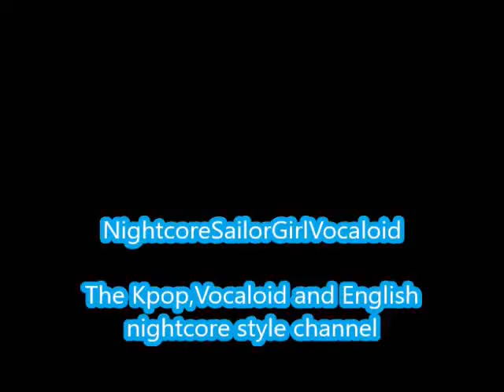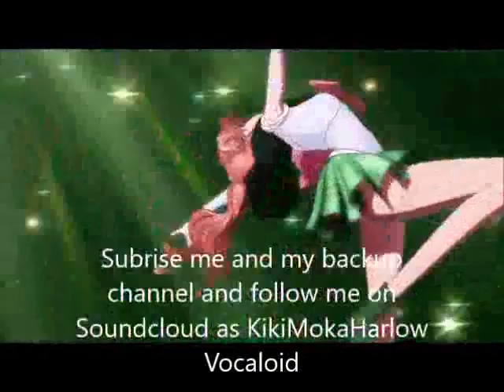Me and U-f(x) (Nightcore)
Me and U by fx